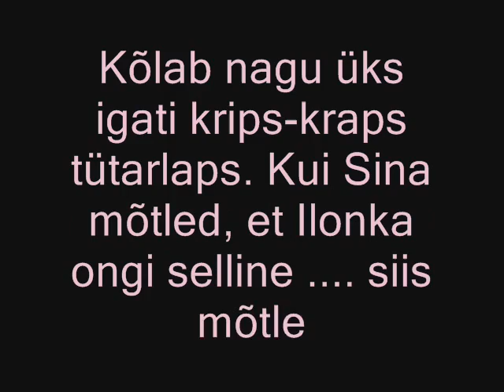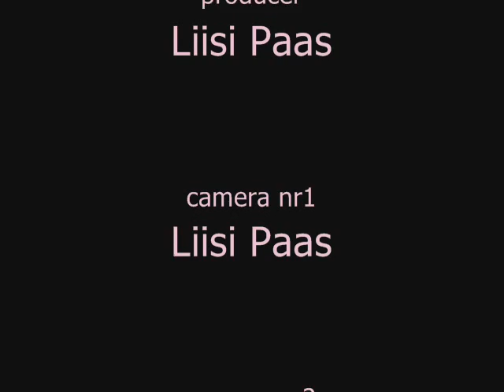Ilonka mini-movie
a tiny movie that tells us something about this fabulous girl, named Ilona.